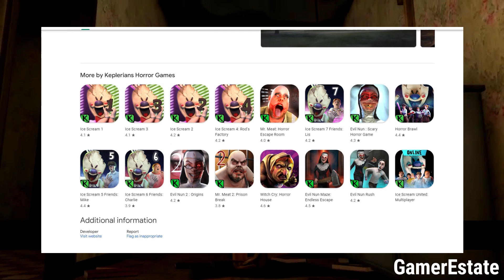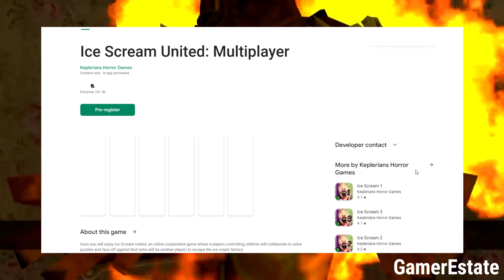Ice Scream Keplerians Vs Granny Devlopers Who Is Best | Ice Scream 8 End News | Evil Nun Mr Meat 3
GamerEstate Instagram

gamerestate,
ice cream 7,
keplerians,
ice scream 7,
ice cream 8 trailer,
ice scream 8 trailer,
94 release date,
ice cream 8 release date,
ice scream multiplayer,
ice cream 7 release date,
mr meat 3,
ice cream multiplayer,
ice cream 7 new update,
ice scream 8 release date,
rod 8,
ice scream,
granny 4,
ice scream 7 new update,
7 ice cream 7,
keplerians ice scream 7,
keplerians ice scream 8,
techno gamerz,
gamer estate,
ice cream,
ice cream 7 trailer,
ice cream 8 full gameplay,
rod,
ice cream 8 official trailer,
ice cream 8 ending,
ice scream 7 gameplay,
ice 8,
scream 8,
keplerians news,
ice cream 8 gameplay,
dk dost,
evil nun,
ice cream 7 update,
caffeinated gamer,
ice scream 8 evil nun,
techno gamerz ice scream 7,
granny 4 kab launch hoga,
In this new installment you will play as another one of J.'s friends who are still lost in the factory and who, with J.'s help, will have to face all the ice
New episode of IceScream saga is coming! As you already know, this time you will play as Charlie in a new area of the factory, the kitchen! There is a new enemy that has to be defeated... who may that be? 😜